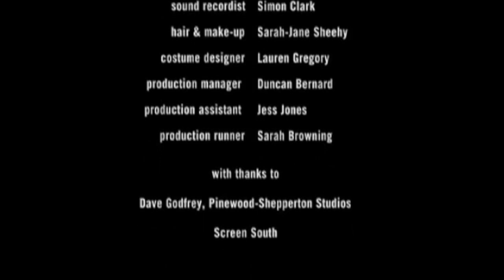It's Not My Fault_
If they could hear what he was thinking… No, no, no - that would NOT be a good idea.

Imagine if you could hear what’s going on inside a man’s head as he walks around a party chatting to women he fancies and old friends he doesn’t like. This is a comedy of secret desire, uncertainty and stress. Will he get what he came for, or was going to the party a big mistake?

Not his fault?  Aw, c’mon - it's inside his head!